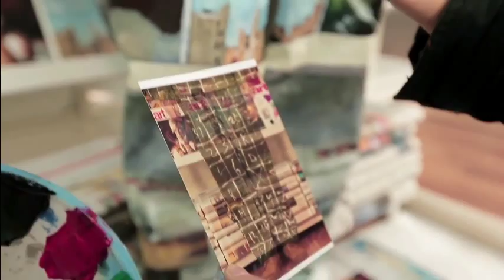Conoce al Liu Bolin, el maestro del camuflaje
Liu Bolin es un artista, escultor y fotógrafo nacido en 1973 en Shandong, China. Es conocido a nivel mundial por sus fotografías, en las que se mimetiza con el entorno de una forma espectacular. No importa si se trata de un bosque o un supermercado, Liu Bolin es capaz de desaparecer bajo cualquier circunstancia. Por algo le apodan 'El hombre invisible'.